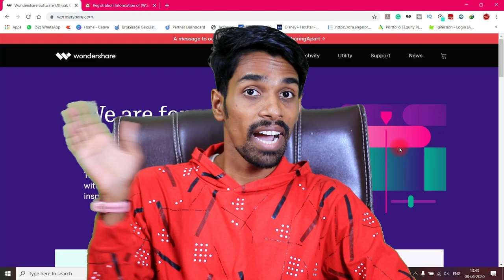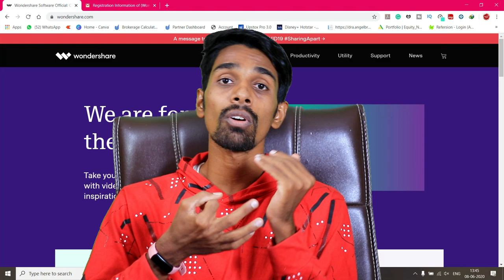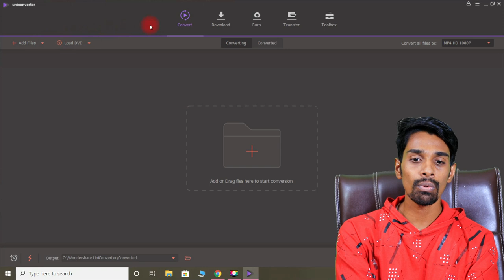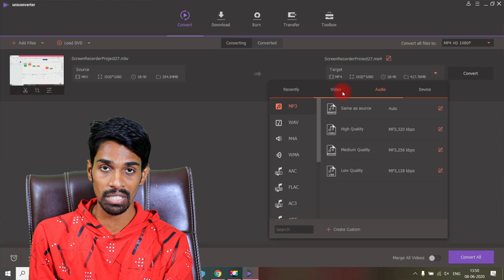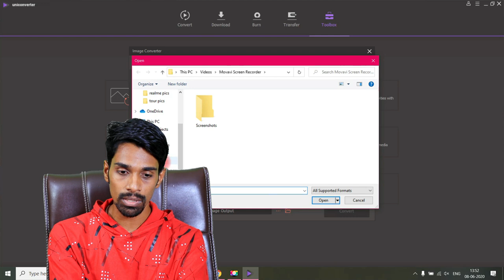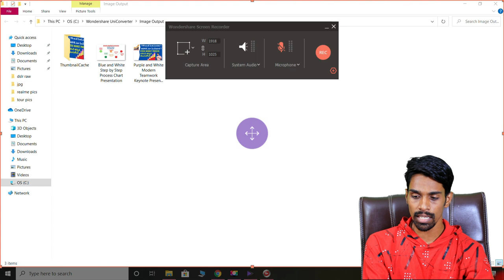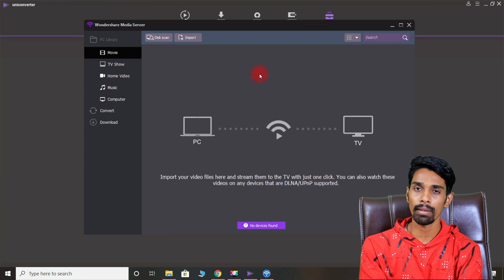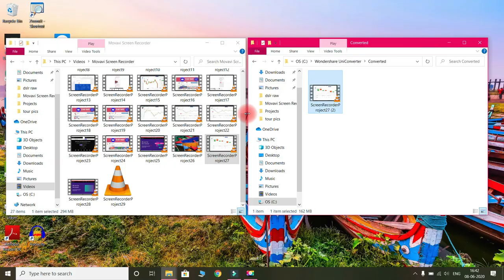How to compress video without losing quality? 🤔|best video converter software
Hii friends this is dileep murgan welcome to tedmedtech

In this video i explained how to convert any format video to any format you want
And how to compress the video files without losing quality or clarity

I am very happy to reach the 100k milestone with you all my journey with you all is very comfortable

 @TEDMED TECH   @Telugu Trader   @burn the fire

1)canon 77d ;

2) lense;

3) lense;

4)memory card;

5) microphone;

6) tripod;

7) lighting;

8) lighting;

9)green screen ;

10)lense filter;

11)lense hood;

12) battery;

14) chair;